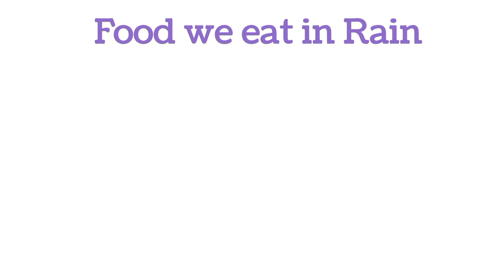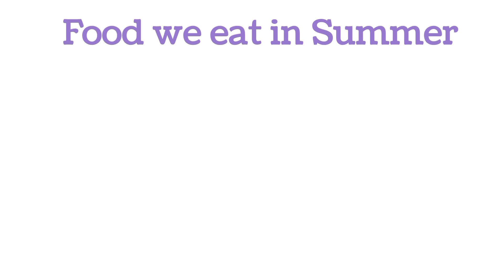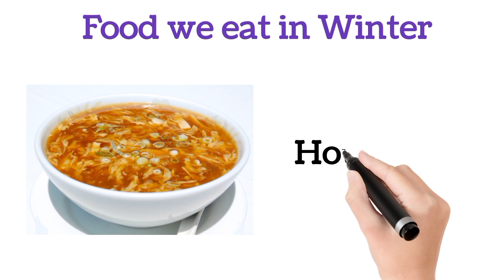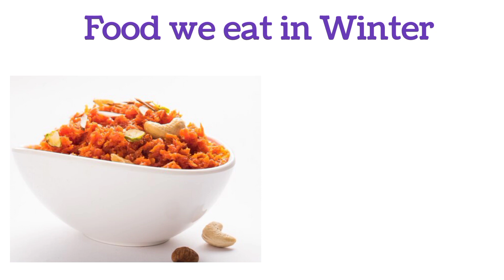Food we eat in Different season | Food we eat in summer | Winter | Rainy season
Hi, Welcome to ezmcampus1 YouTube Channel

food we eat in different seasons
make a list of food we eat in different seasons
food we eat in winter season
food we eat in summer season
food we eat in rainy season
food we eat in winter season drawing
food we eat in autumn season